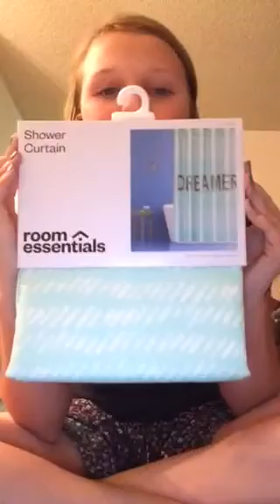A little feminem + pet haul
Things I bought is not to make u jealous  it's just a fun video that I wanted to make. And I know a lot of people that do what I do. So please no hate comments 😎😎😎